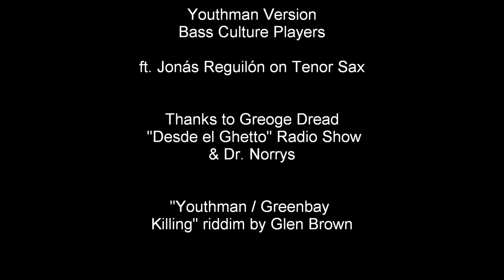Adelking Farmer / Bass Culture Players - Youthman & Version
Next cut to Yeyo's "Send Dem to Prison".

Violence could be your language, your place in the world, the road you have taken. Or not. In the hands of those who hold the guns relies the power to drop them down.

Adelking Farmer explodes in this energetic "Youthman" (voclas recorded in Caracas by Dr. Norrys, El Consultorio Studios). Straight from the guetto, bets it all for a change of direction away from the flight of bullets.

Xtra thanks to George Dread from "Desde el Ghetto" Radio Show.
credits

Recorded and mixed by Puppa Shan @ Discoinferno, Madrid.
Voice recorded by Dr. Norrys @ El Consutorio Studios, Caracas
Produced by Puppa Shan, Madrid 2015.

Attribution-No Comercial*-No derivatives 4.0. International
*Commercial use is allowed to street vendors that sell in their manta.

You are free to copy & distribute this work.